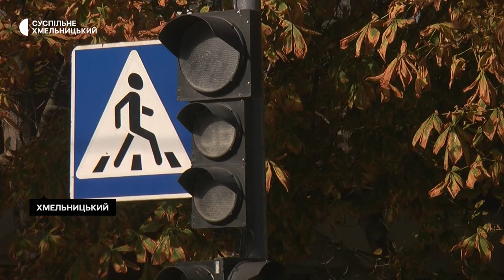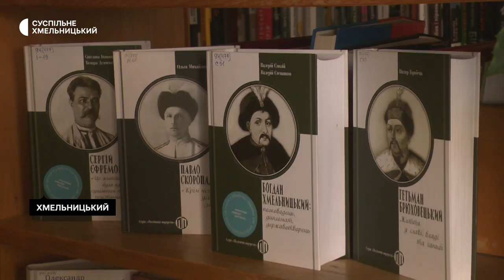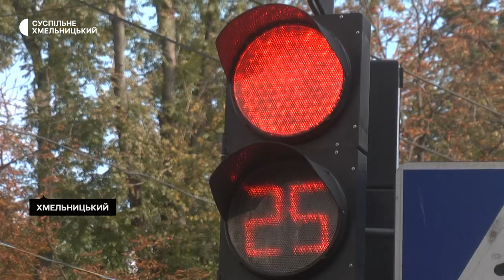Як Хмельницький пів дня провів без електропостачання та в чому була причина ситуації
12 жовтня з 9 до 14 години дня в обласному центрі була відсутня електроенергія, причина – мала напруга в системі, через що енергетики змушені були зробити два аварійних відключення. Про це Суспільному розповів Хмельницький міський голова Олександр Симчишин. За його словами, основне живлення через ракетні обстріли України в Хмельницькому не відновлене до цього часу, зараз місто заживлюють електроенергією з резервних систем. Як прожило місто без світла сьогодні – в нашому репортажі.